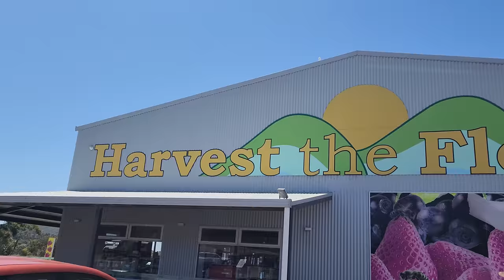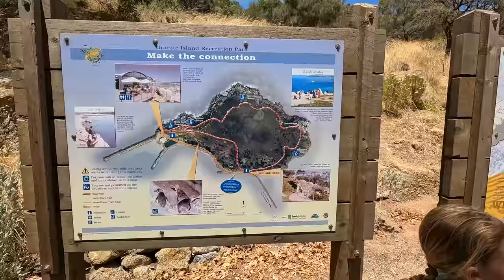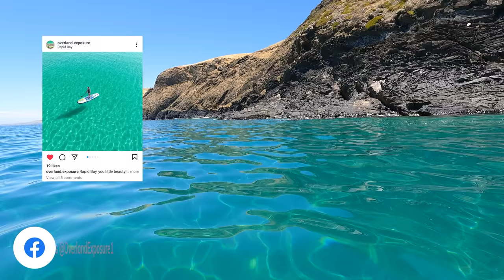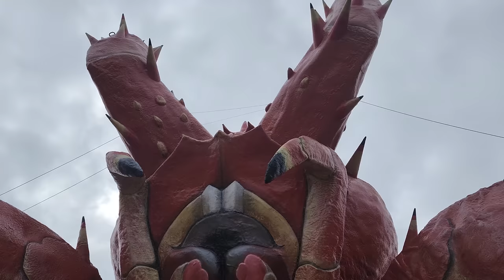PERFECT Beachfront Camping! / Fleurieu Peninsula and Robe South Australia / Travel Australia Vlog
We cover some ground in the episode, but not before we stay at two awesome Fleurieu Peninsula spots, Victor Harbor and Rapid Bay. We continue our journey east to Kingston to FREE CAMP at 'The Granites' before making our way to the stunning Robe and Beachport.

00:00 - Intro
01:04 - Harvest the Fleurieu
02:16 - Victor Harbor and Granite Island
08:03 - Rapid Bay Beachfront camp
19:04 - 'The Granites', Kingston SE
21:41 - The BIG Lobster
21:55 - Robe Beachfront and headland
25:45 - Beachport, SA main attractions
27:46  - Coming up next week

* NatureBed Convertible Hammock (Code: Overland$20)